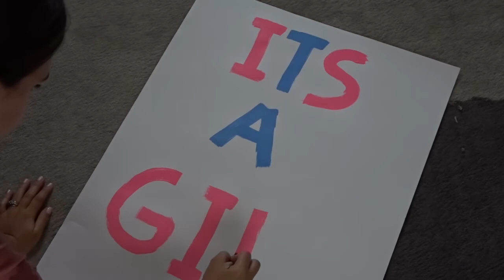BABY #2 GENDER REVEAL! || FRESHFIT MOM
XOXO Amy